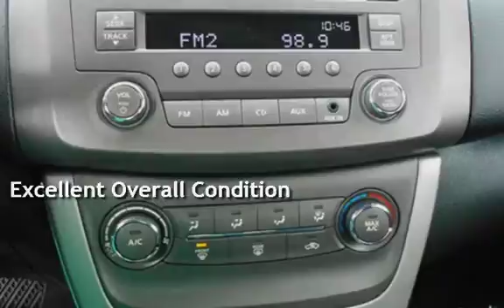2014 Nissan Sentra SV for sale in PITTSBURG, CA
Financing Available!

Hablamos Espanol!